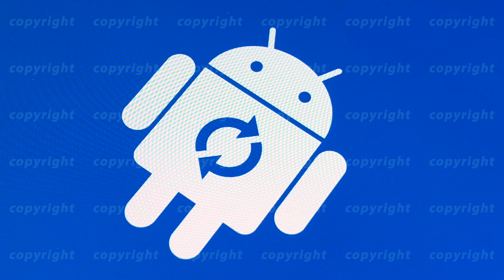Android robot logo icon on the smart phone screen during update installation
Moscow, Russia - April 19, 2018: Android robot logo icon on the smart phone screen during update installation